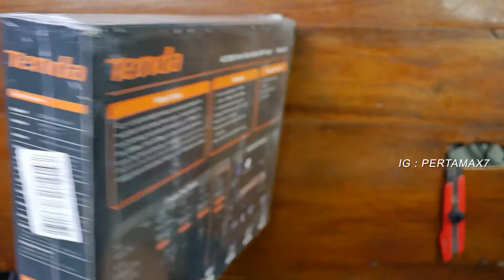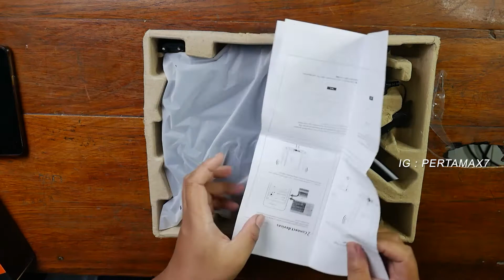Unboxing Tenda AC6 AC1200 Smart Dual Band WiFi Router 📶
Musik 🎶 Blue Dream - Cheel
Penjelasan ❄ AC6 adalah Router WiFi Dual-band Canggih dengan sinyal kuat dan performa stabil. Alat ini mendukung standar Wi-Fi 802.11ac generasi ke-5 dan kecepatan dual band secara serentak hingga 1167Mbps. CPU 900MHz dari Broadcom menawarkan performa yang cepat & stabil. AC6 memiliki kemampuan 2x menembus dinding daripada router normal dengan amplifier daya yang terpisah, teknologi beamforming + Canggih dan 4x antena 5dBi HG.